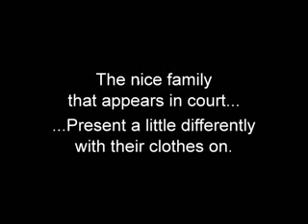Ray & Mama - TASER CAM Commercial Episode 4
A humorous look at the difference between the behavior of criminal suspects in the court room and the behaviors that frequently landed them there in the first place.